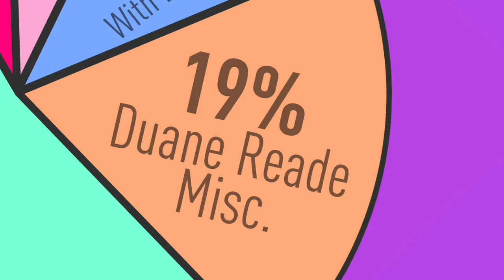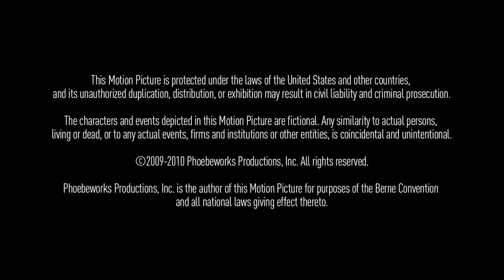CHAOS THEORY, Episode 1.17 — "Spare a Dime"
Jess may have to start paying rent. And it could really eff everything up.

JESS: Lauren Cook
MICHELLE: Emily Allyn Barth
OWEN: Rufus Tureen
MONICA: Bari Biern
SUZETTE: Rachel Hamilton
SARAH: Cara Greene
UPSTAIRS NEIGHBOR: Tyler Ham Pong

WRITER/DIRECTOR: Mike Stickle
SUPERVISING EDITOR: Jim Isler
ASSOCIATE PRODUCER: Anita Aguilar
EXECUTIVE PRODUCERS: Pamela Canales, Karen G. Jackovich, Mike Stickle
WRITERS: Paul Batsel, Lauren Cook, Brenda Dargan, Emily Isler, Kate Schweitzer, Mike Stickle
SCRIPT CONSULTANT: Lauren Cook
EDITOR: Lawrence Zoeller
ASSISTANT EDITOR: Jennifer Hobdy
AUDIO MIXER: Jared Cowing
ON-SET & OPENING CREDIT PHOTOGRAPHER: Anita Aguilar
PROMOTIONAL PHOTOGRAPHER: Alex Ugelow
TRAVEL CONSULTANT: Diana Tews
LEGAL REPRESENTATION: Rayner Rowe LLP
SPECIAL THANKS: Gotham Direct Inc., Armando Corral Salon